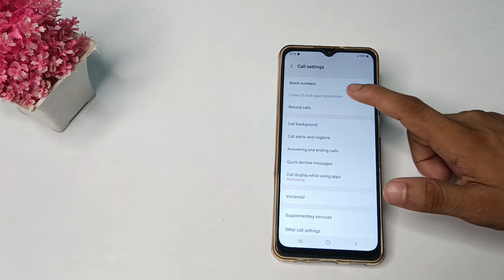How to activate call recording in samsung galaxy M21 Mobile